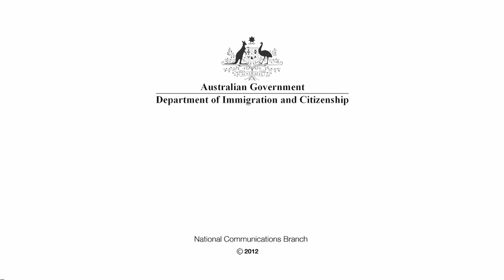US Veterans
Australia's healthy economy is being driven by a strong mining and energy sector. US war veterans  have the know-how in engineering, planning and heavy machinery, and could offer a solution for some of Australia's skills shortage. While the US economy is recovering, Australia is offering an opportunity for war veterans with the experience and qualifications to fill skilled vacancies down under.